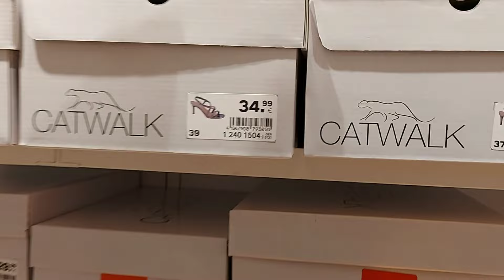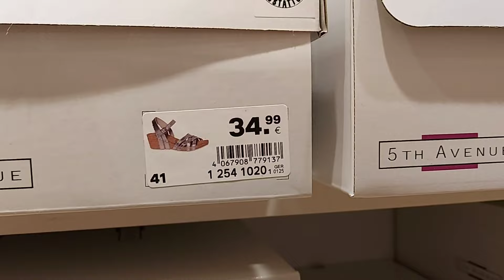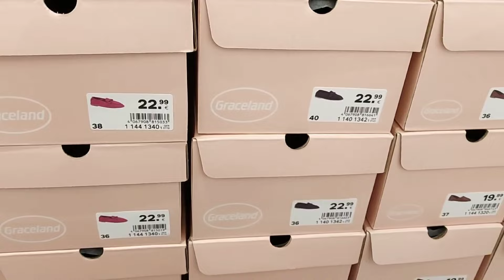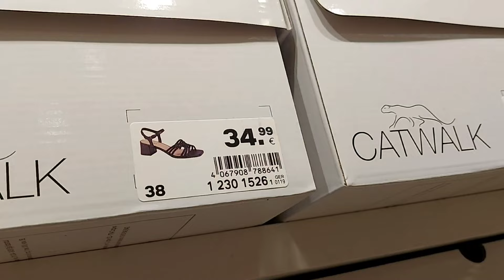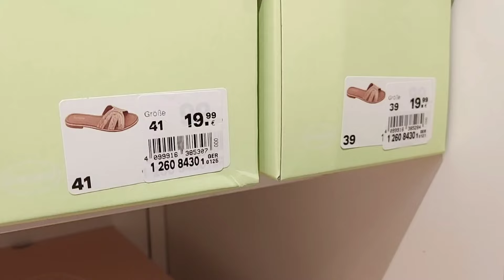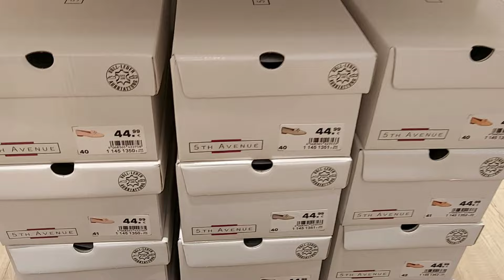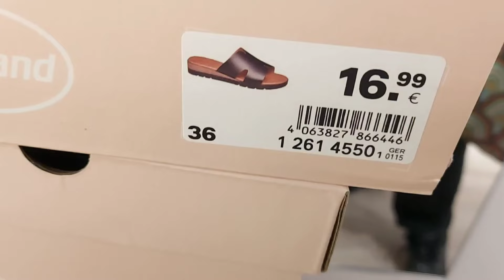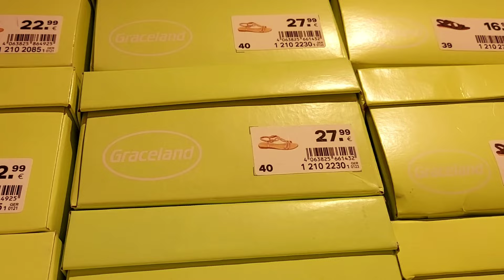Deichmann Women's Shoes New Collection / APRIL 2024